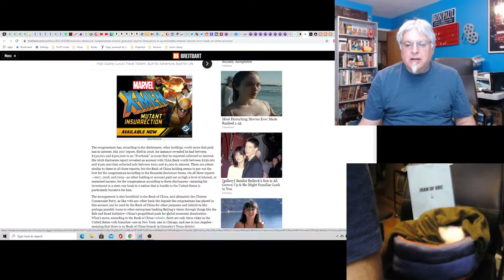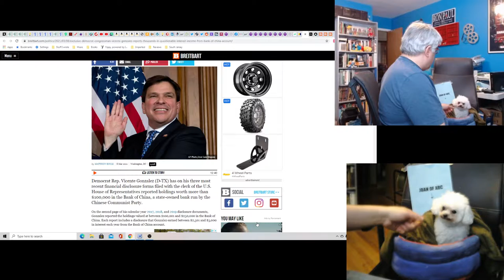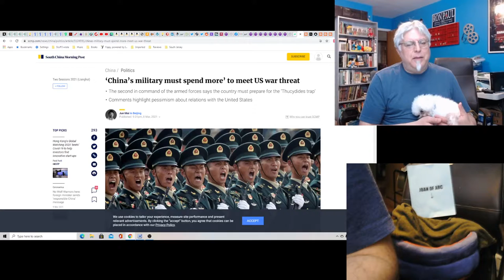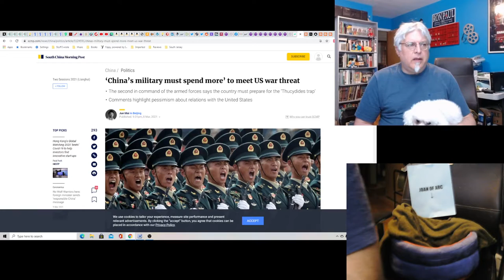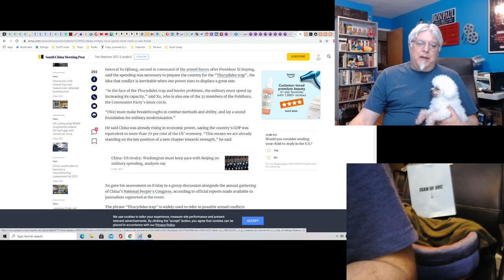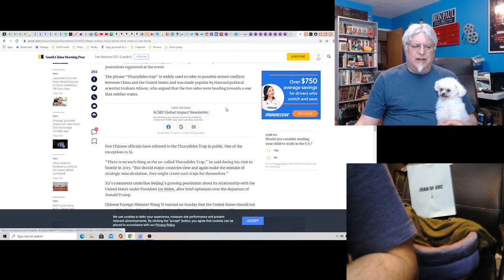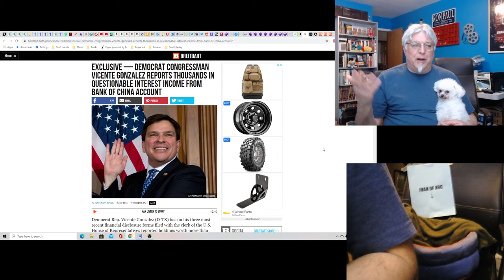Hot Take: China and Thucydides' Trap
Tim Pool talks about this all the time, but apparently a Texas Congressman didn't see the video.